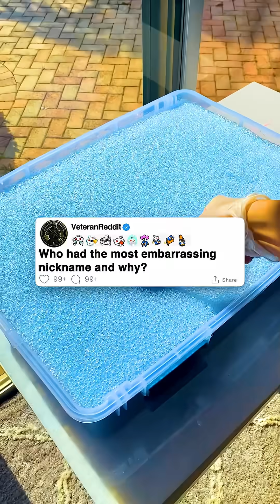Who had the most embarrassing nickname and why?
Who had the most embarrassing nickname and why? My high school chemistry teacher Mr. Davidson earned the name "Toxic Tommy" after a lab experiment gone wrong turned his hair permanently green and made him smell like rotten eggs for an entire semester.
It started during our unit on chemical reactions. Mr. Davidson was demonstrating how to properly mix sulfur compounds when he knocked over a beaker with his elbow. The mixture splashed all over his head and shoulders before anyone could react.
At first, we thought it was just a minor spill. Mr. Davidson rinsed off in the emergency shower and seemed fine. But over the next few days, his brown hair started turning this weird greenish color that got darker every day.
By week two, his hair was full-on Hulk green. He tried everything - special shampoos, hair dye, even bleach. Nothing worked. Apparently, the sulfur had created some kind of permanent chemical bond with his hair follicles.
But the hair was just the beginning. The real problem was the smell.
Mr. Davidson started reeking like rotten eggs mixed with sewage. It was so bad that students in the hallway could tell when he was coming from three classrooms away. The janitor had to open all the windows in his room and bring in industrial fans.
Someone started calling him "Toxic Tommy" and it spread through the school like wildfire. Even other teachers started using it, though they tried to whisper it behind his back.
The poor guy became a walking science experiment. Students would hold their breath when passing his classroom. The cafeteria ladies made him eat lunch outside. Even the principal started meeting with him in the parking lot instead of his office.
Mr. Davidson tried to power through it with humor. He started wearing a sign that said "Caution: Chemical Hazard" and would joke about being a real-life superhero. But you could tell he was mortified.
The worst part was parent-teacher conferences. Parents would literally gag when they walked into his classroom. One mom brought her own gas mask as a "joke." Mr. Davidson had to start meeting parents in the gymnasium with all the doors open.
The smell got so bad that parents started complaining. The school board had to hold an emergency meeting about whether to put him on temporary leave. The local news even picked up the story - "Teacher's Chemical Mishap Creates Classroom Crisis."
Meanwhile, Mr. Davidson's dating life completely disappeared. He told us his girlfriend broke up with him because she couldn't handle the smell. Even his own dog started avoiding him.
The breaking point came when the fire department showed up during one of his classes. Someone had called in a gas leak, thinking there was a chemical emergency. The firefighters had to evacuate the entire science wing before realizing the "toxic fumes" were just Mr. Davidson.
That's when the janitor, Mr. Rodriguez, became a hero. He'd worked at a chemical plant before teaching and recognized what had happened. Turns out Mr. Davidson needed to soak in a specific type of neutralizing solution for hours to break down the chemical compounds.
After three treatments at Mr. Rodriguez's house, the smell finally started fading. But the green hair took six months to grow out completely.
The nickname stuck though. Even at his retirement party ten years later, someone made a cake shaped like a test tube with "Happy Retirement, Toxic Tommy" written in green frosting.
Mr. Davidson kept the cake topper on his desk until he retired. He said it reminded him that even the worst disasters can become the best stories, and that chemistry always finds a way to surprise you. He also said it taught him to always wear safety goggles, even during simple demonstrations.